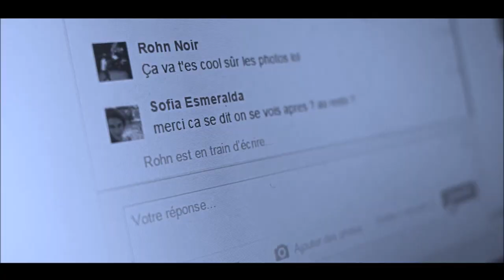Rohn Noir - KAYNA SAMET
Sort vite un projet !